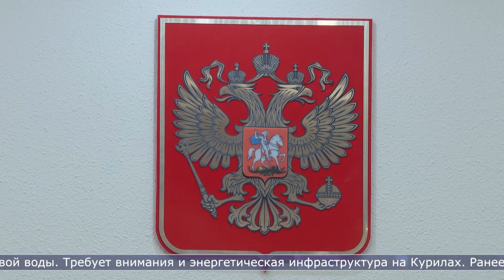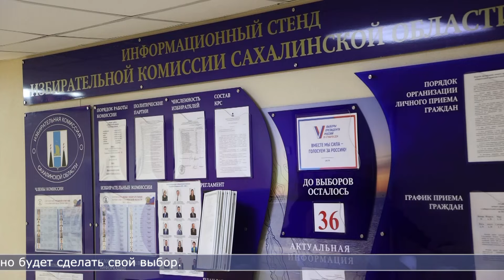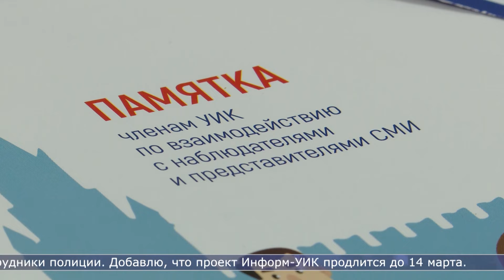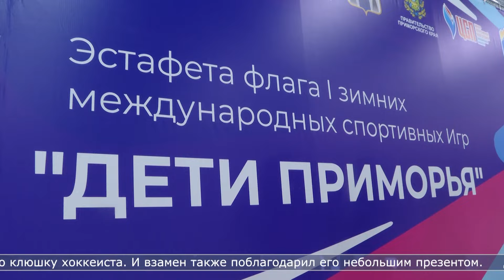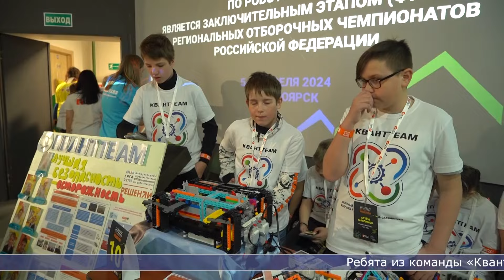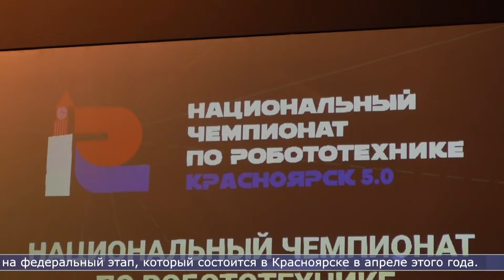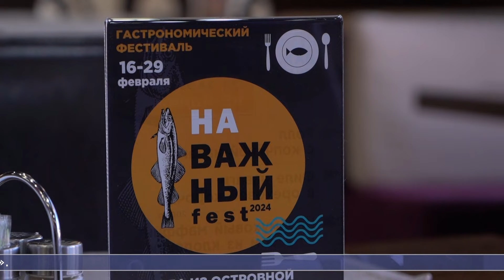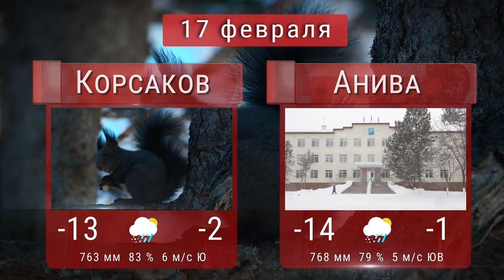16.02.2024 Сахалин сегодня